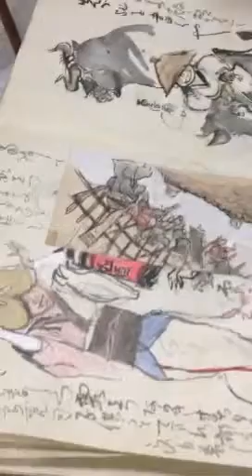薩摩百倍 遺言状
まるで画集の様な遺言状
メモリーがいっぱいになったので途中で終わってしまった...